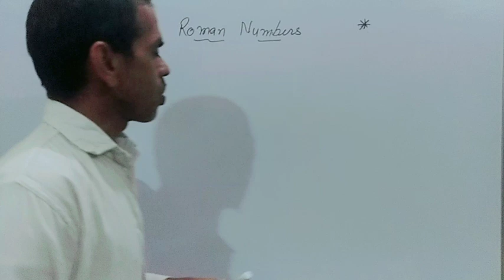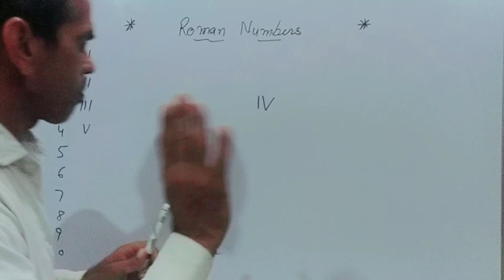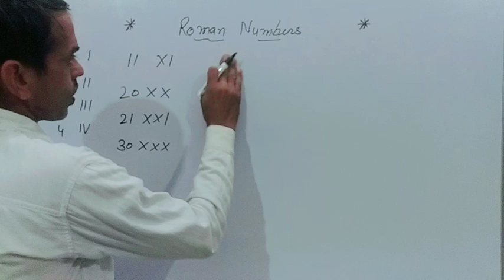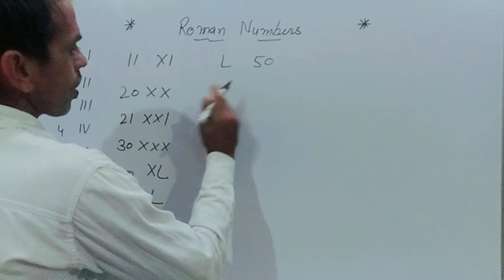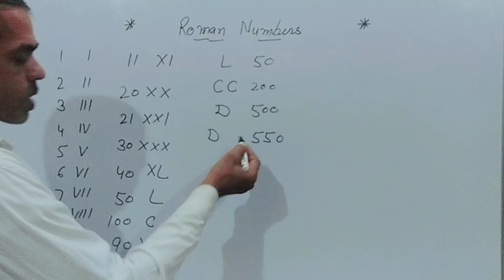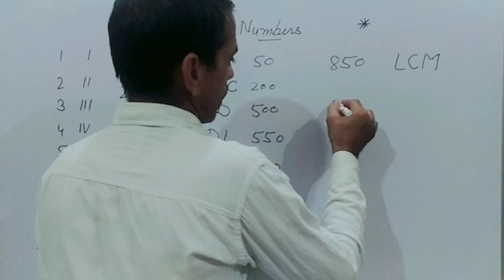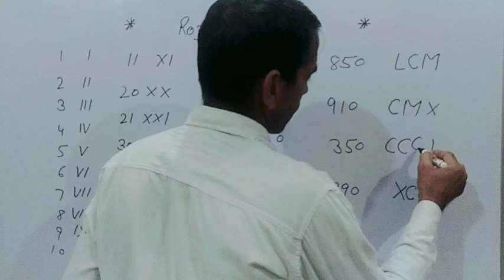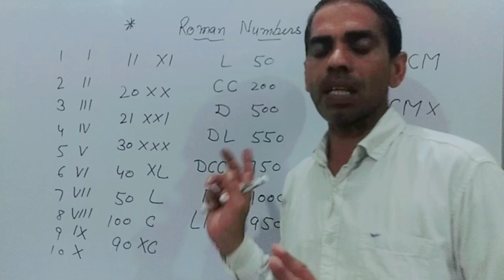roman numbers 1 to 100|roman number 1 to 1000|roman ank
रोमन संख्या|roman numbers1 to 100|roman number 1 to 1000|roman number|

Roman number
Roman number kaise likhen
Roman number likhana sikhe
Roman numbers
Roman sankhya 1 se 100
Roman number 1 se 20
Roman number 1 se 50
Roman number 1 se 1000
Roman ank
 रोमन संख्या कैसे लिखें
रोमन संख्या लिखना सीखें
रोमन संख्या 1 से 100
रोमन संख्या 1 से 50
रोमन संख्या 1 से 20
रोमन संख्या 1 से 1000